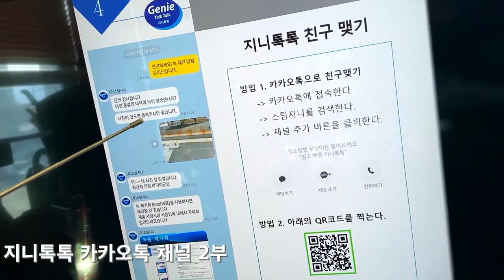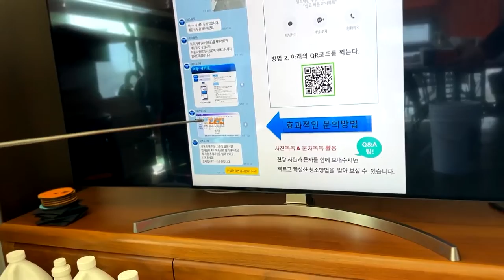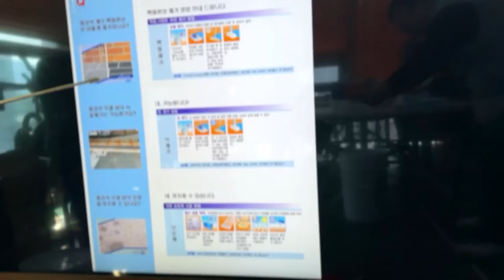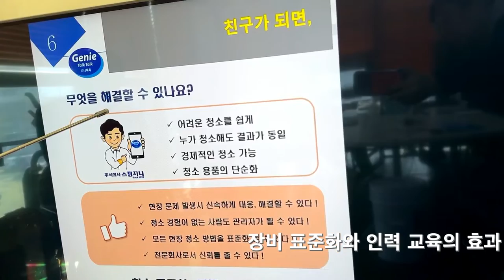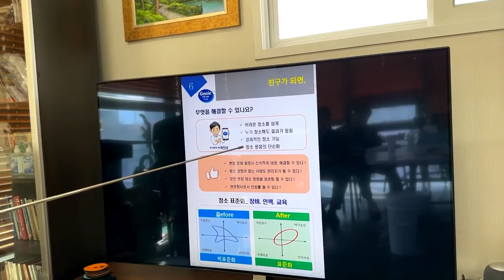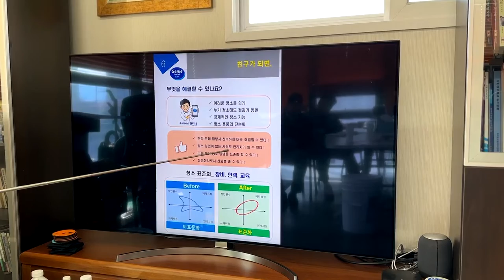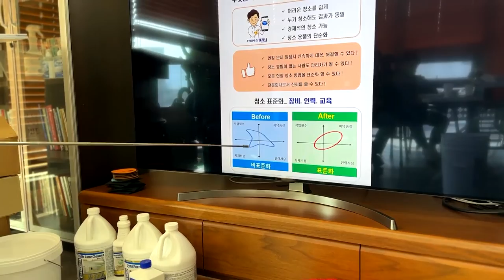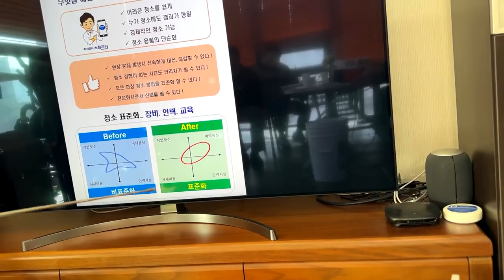지니톡톡2부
링크를 타고 들어가시면 지니톡톡에 가입이 가능합니다.